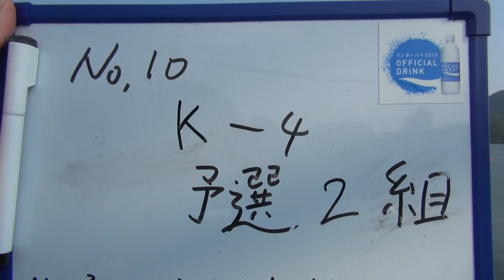2015年IH カヌー 男子 カヤックフォア 予選 2組